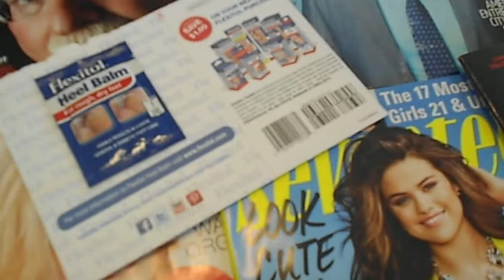Freebies of the Week 2-1-14